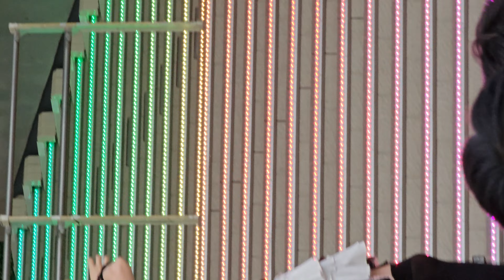わーすた @ダイバーシティ東京プラザ「メロメロ！ラブロック」リリースイベント(2部) 2023.09.03 (4K60P)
この度は、動画の途中で映像がブレッ! ブレッ! になってしまい、誠に申し訳ございませんでした。